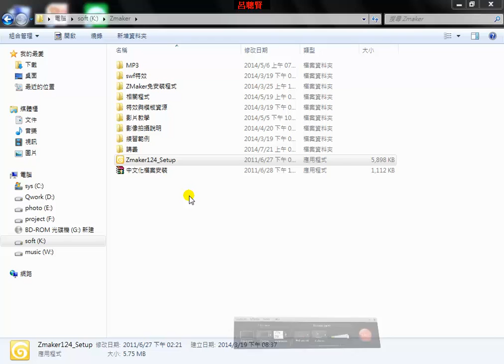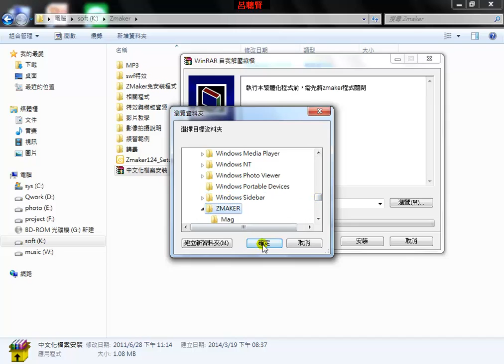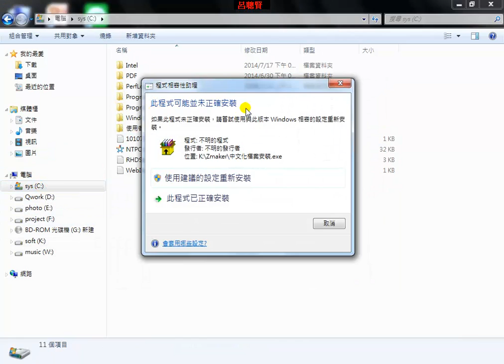Zmaker_a01_安裝電子書軟體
a01_安裝電子書軟體
Zmaker是免費軟體